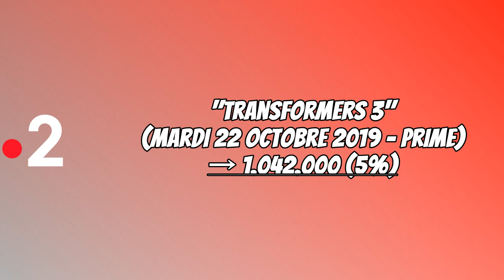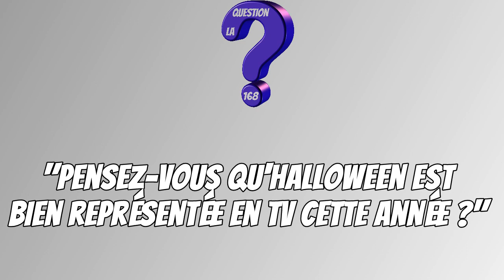TV 168 N°122 - Dimanche 27 Octobre 2019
L'émission autour de l'actualité télévisuelle de la semaine, par Pierre Blandin.

Avec la Une, le Rayon Actu, l'Arc-en-Ciel des Audiences, Passion Habillages, les Poings, la Question 168 et l'Agenda.